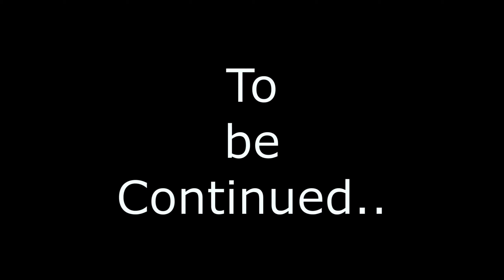Day 3 part 2 Montagu pass and Outeniqua pass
Taking a rest day to explore the Montagu pass and the Outeniqua pass and just chill before the last and more interesting part of the trip through the Bloukrans pass which by the way according to the road sign is CLOSED to traffic. I plan to devote an entire video to the pass.
Up next the ride from Victoria bay to the Bloukrans pass.